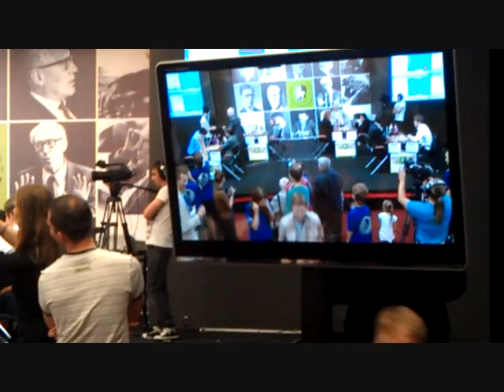Крамник - Аронян. Комментарий во время партии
Москва, Мемориал Ботвинника 2011. Видео Евгения Сурова